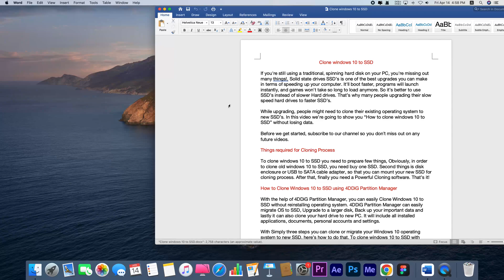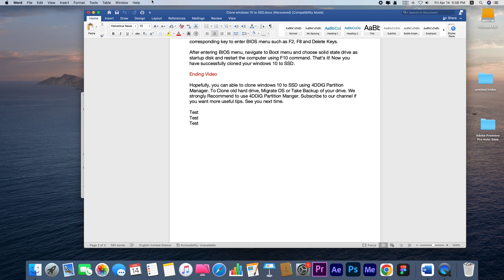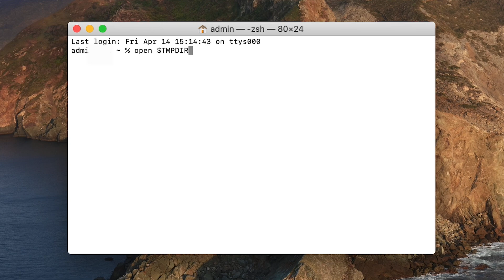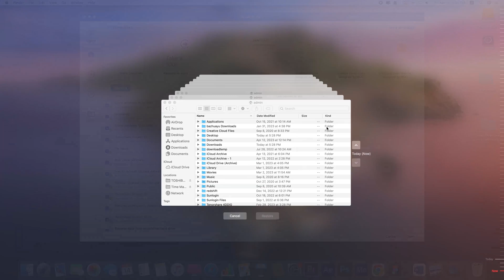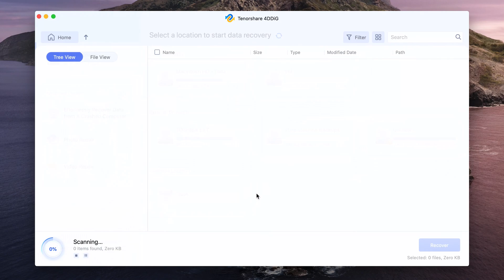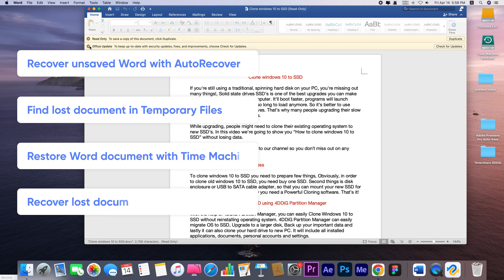Recover Unsaved Word Document Mac - 4 Ways to Recover Unsaved/Lost/Deleted Word Document on Mac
Word crashed? Or your computer just crashed and you didn't save your dcoument? How to recover unsaved Word document on Mac? Here are 4 methods for you to recover unsaved, lost or deleted Word documents.

📌Timestamps:
00:00 Intro
00:25 Method 1: Recover unsaved Word document with AutoRecover
01:45 Tip: How to enable Word AutoRecovery Mac
02:15 Method 2: Find Word temporary files Mac
02:54 Method 3: Restore Word document with Time Machine
03:43 Tip: How to turn on Time Machine on Mac
04:05 Method 4: Recover unsaved or lost Word documents with 4DDiG

📎Related Article:
Top 6 Ways to Recover Unsaved Word Documents on Mac

🔎Related Guide:
Tenorshare 4DDiG Mac Data Recovery User Guide